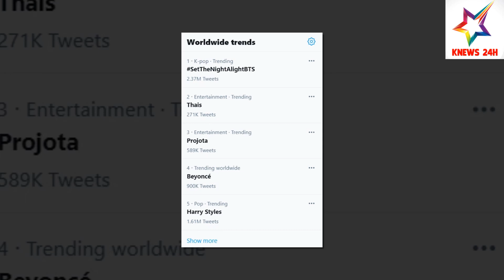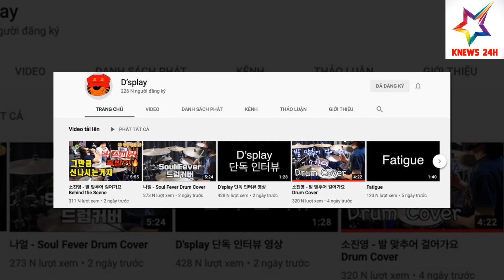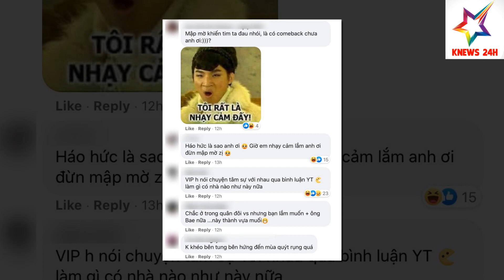Lisa Chia Sẻ Lí Do Làm BGK Của Giải Thưởng Thời Trang ANDAM; Daesung Tha Thiết Chờ BIGBANG Trở Lại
Lisa Chia Sẻ Lí Do Làm BGK Của Giải Thưởng Thời Trang ANDAM; Daesung Tha Thiết Chờ BIGBANG Trở Lại | KNEWS 24H